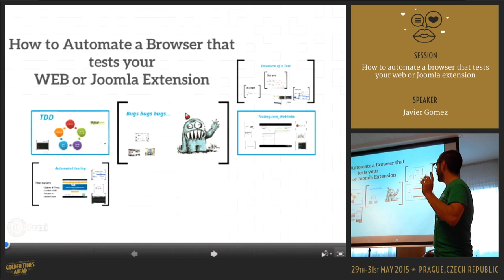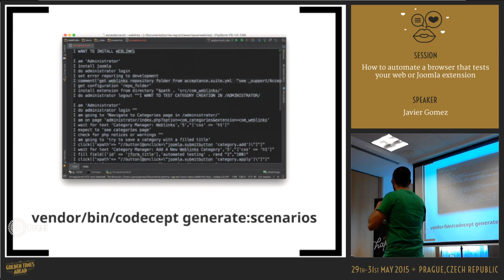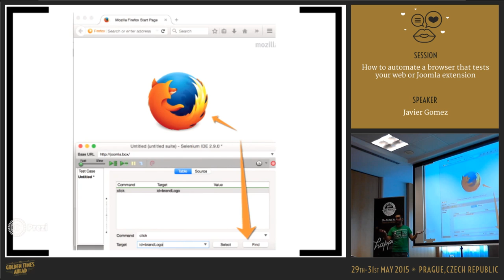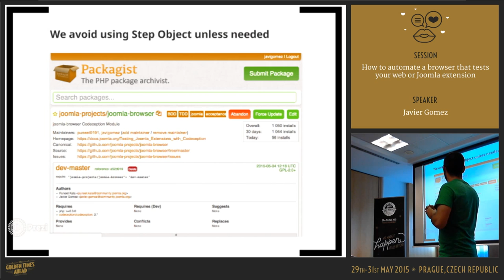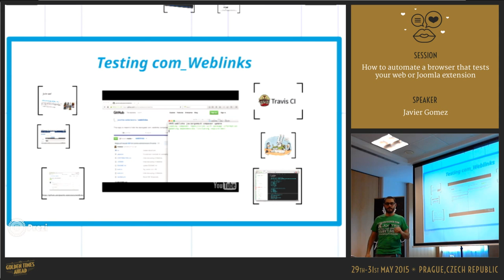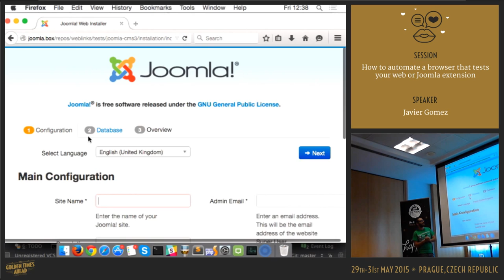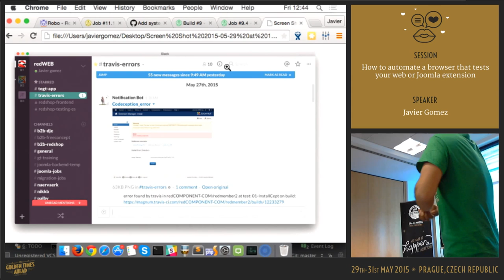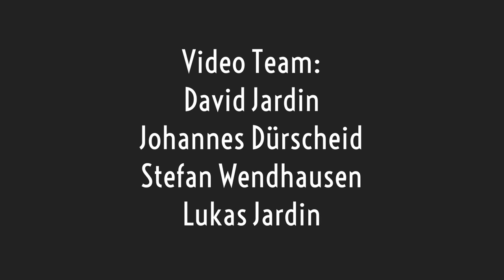How to automate a browser that tests your web or Joomla extension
By Javier Gómez

Would you like to know how to automatically make your computer check your Website? By automating a Firefox, every time you do modifications, you will be able to ensure that your latest changes do not break anything.

During the session Javier will show you step by step how to build a well architected and maintainable test and how to run it in a Firefox browser.

After this session you will not want anymore to do the time consuming manual checks. Just a basic knowledge of PHP is required and you will be able to create fully tested software in no time.